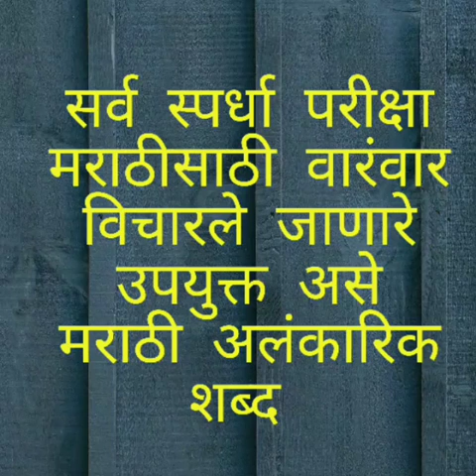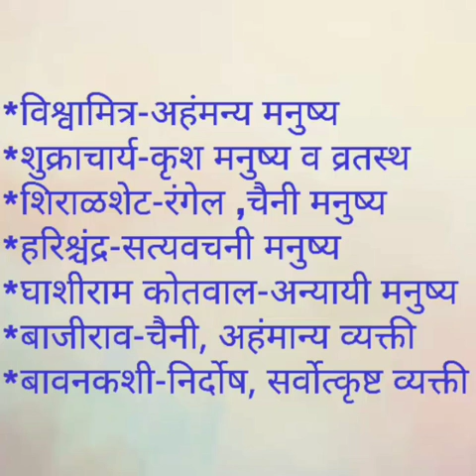तलाठी, मेगाभरती,mpsc साठी अत्यंत उपयुक्त मराठी अलंकारिक शब्द। मराठी व्याकरण व शब्दसंग्रह भाग।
महापरिक्षाने आता पर्यंत जास्तीत जास्त repeat केलेले अलंकारिक शब्द.

मराठी अलंकार सोप्या पद्धतीने व नीट समजून घेण्यासाठी खालील लिंक वर क्लिक करा: